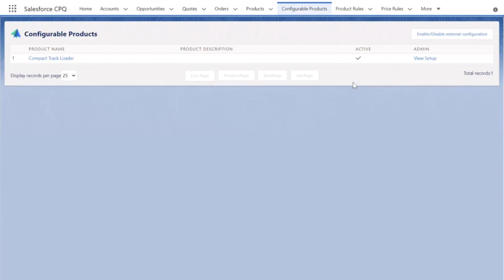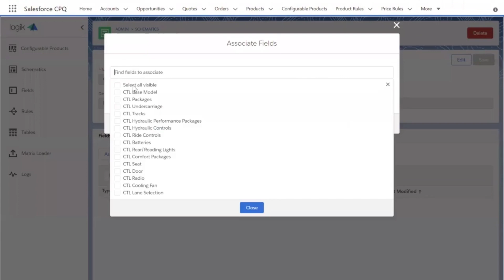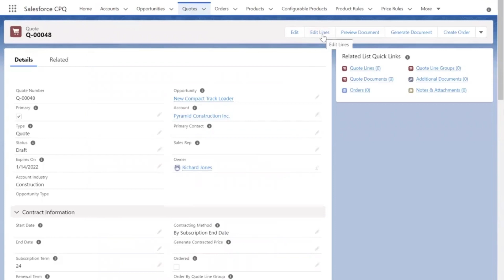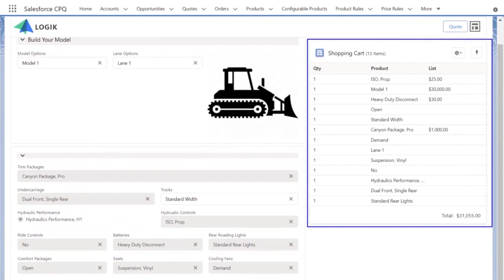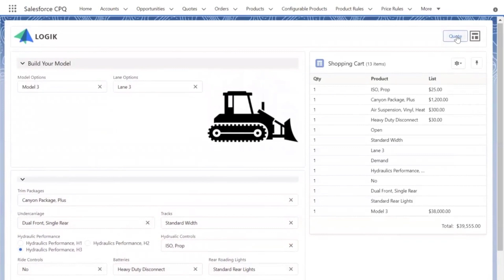Logik.io Matrix Loader Demo- End-to-End Configuration Setup in Under 5 Minutes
Using just Logik.io and Excel, watch how you can create a complete end-to-end product configuration for Salesforce CPQ in less than 5 minutes